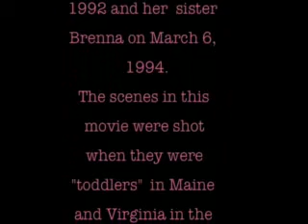Loving sisters in Maine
Young sisters Kayla and Brenna at home in Topsham, Maine in the early 90s showing off!